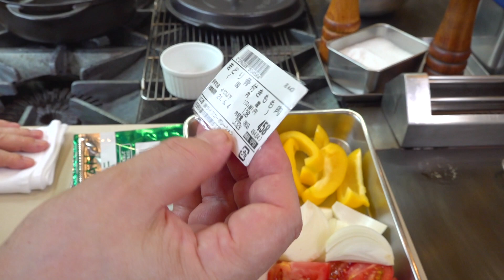#404『プーレバスケーズ』バスク地方の郷土料理！鶏肉をエスプレットで辛ウマに！｜シェフ三國の簡単レシピ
プーレ バスケーズ
Poulet basquaise

骨付き鶏肉　2本
パプリカ（赤黄）　各1/2個

水　ひたひた

GABANブーケガルニ　 1袋

ピーモンエスプレット　適量

バターライス　お好みで

【準備】
・鶏肉はカットし、塩、胡椒で下味をする。
・野菜はそれぞれカットする。

【手順】
1.鍋にオリーブオイルを熱し、鶏肉を焼く。野菜を入れ炒める。

2.白ワインでデグラッセし、白ワインが煮詰まったら、全ての材料を合わせて、煮込む。

◎ボナペティ〜！

【飲物】
コンテ デ サンクリストバル
Conde de San cristóbal
スペイン